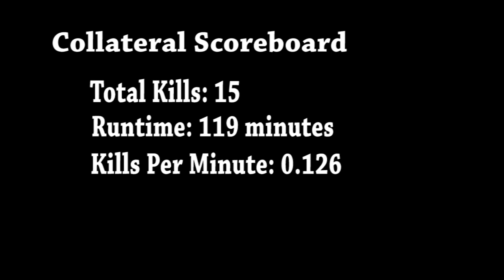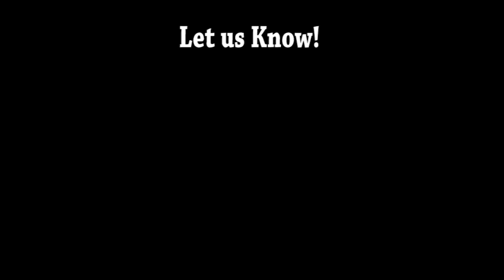Collateral (2004) Carnage Count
A Statistical Break Down of How Many Kills in Collateral.
To Support this Film